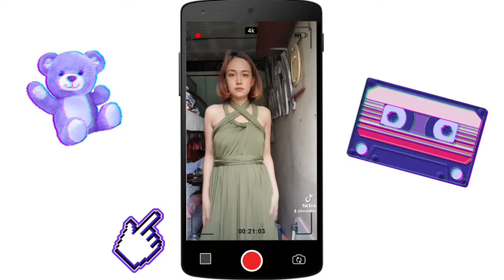HOW TO STYLE INFINITY DRESS 👗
HOW TO STYLE INFINITY DRESS, TUTORIAL ON HOW TO STYLE INFINITY DRESS

Check out RDK Classic Infinity Dress for ₱850.

Check out Nipple Pad Silicone Nipple Pasties 6.5cm 8.5cm Pink Cream Beige Coffee Color for ₱16 - ₱49.

You can also find it here: [MY SHOPEE PRODUCLINKS]

how to style infinity dress,Infinity dress,infinity dress tutorial,convertible dress,infinity dress,bridesmaid dress,infinity dress styles

EDITING SOFTWARE :
-Wondershare Filmora 9
- Motion Ninja
- VLLO

xoxo,
K A R A